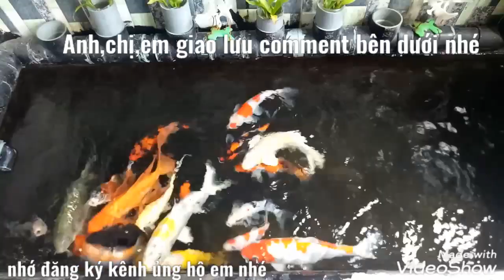Hướng Dẫn Đi Ống Thông Ngăn Lọc Cho Hồ Cá Koi Để Nước Không Bị Tràn Và Thiếu - Bộ Lọc Hoạt Động Tốt.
Đây là ý kiến riêng của em nhé.mong rằng sẽ giúp ích được phần nào cho anh chị em mới chơi.nếu có gì không phải mong mọi người bỏ qua cho em nhé.Em cám ơn mọi người đã đăng ký kênh ủng hộ em nhé.Chúc tất cả và gia đình nhiều sức khỏe nhé.😊😊😊😊